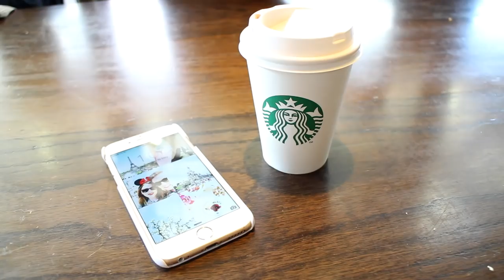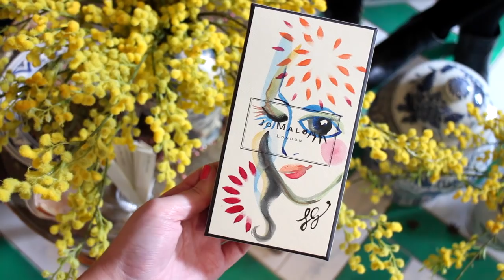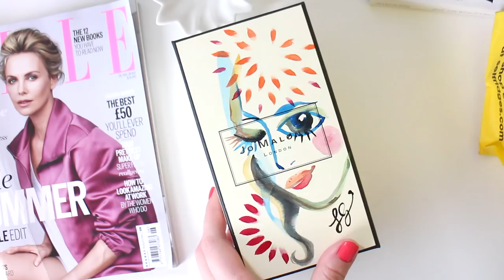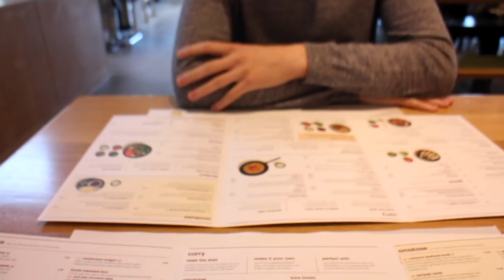VLOG: Cupcakes, Updates & Beauty Launches! | I Covet Thee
Meet & Greet With Benefit
- 2:45pm at the Roller Lash Parlour

WHAT I'M WEARING:

TUESDAY:

Shoes - Next*
Bag - Zara
Necklace - H&M
Ring - Monica Vinader

MAKE UP:

L'Oreal Infallible 24 Hour Matte Foundation (shade 11 Vanilla), Origins Plantscription Concealer (shade 01 Light), Estée Lauder Brush On Glow BB Highlighter, Hourglass Ambient Lighting Powder in Diffused Light, NARS Laguna Bronzer, Hourglass Ambient Lighting Blush in Diffused Heat, theBalm Mary-Lou Manizer Highlighter, Bobbi Brown Brow Kit (shade Light), Soap & Glory Archery Brow Pencil, MAC Cork Eyeshadow, Stila Stay All Day Waterproof Liquid Liner, Max Factor Masterpiece Transform Mascara, Clinique Bottom Lash Mascara, Kevyn Aucoin Matte Lipstick in Forever

NAIL POLISH:

Essie Nail Polish in Status Symbol

DAY TWO:

Bag - Zara
Necklace - H&M
Ring - Monica Vinader

MAKE UP:

Bare Minerals Complexion Rescue (shade Vanilla), Make Up Forever Full Cover Concealer, MAC Studio Fix Powder (shade NC15), Soap & Glory Solar Powder Bronzer, Hourglass Ambient Lighting Blush in Diffused Heat, theBalm Mary-Lou Manizer Highlighter, Bobbi Brown Brow Kit (shade Light), Soap & Glory Archery Brow Pencil, MAC Cork Eyeshadow, Stila Smudge Stick Waterproof Eye Liner in Lionfish, Max Factor Masterpiece Transform Mascara, NARS Satin Lip Pencil in Descanso

NAIL POLISH:

Revlon Colorstay Gel Envy Nail Polish in Pocket Aces

The majority of the products that feature have been bought and paid for by myself, however I am occasionally lucky enough to be sent products to review for my blog/channel. All opinions and views will however be completely honest and my own and these products will be indicated with an * in the description.